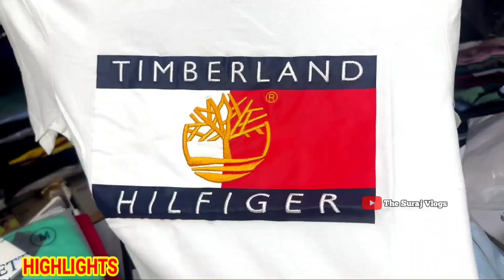Unbelievably Low Prices for Branded Clothes and Shoes - What's the Catch?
BRANDED CLOTHES IN CHEAPEST PRICE MUMBAI | EXPORT SURPLUS & PREMIUM RETAIL COD | FOOTBALL JERSEY | CHEAPEST EXPORT SURPLUS RETAIL | CHEAPEST IMPORTED SURPLUS & PREMIUM RETAIL MARKET | BRANDED CLOTHES IN CHEAP PRICE IN MUMBAI | RETAIL & WHOLESALE | The Suraj Vlogs

▶▶▶▶▶▶Shop Details◀◀◀◀◀◀

Shop Details :- D3 Fashion Studio

Address :- D3 Fashion Studio
Shop no:-19, Sahakar Nagar Shopping Centre, Opp Kabir House , Road No.37 , Wadala (West) Mumbai-400031

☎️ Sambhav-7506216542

▶▶▶▶▶▶▶ Keywords ◀◀◀◀◀◀◀

the brand zone
branded clothes
Branded surplus
E-Wardrobe
outfitters
outfitters pune
shopping hub
Ulhasnagar
Export surplus
divine collection
surplus clothes
imported shoes
the brand zone andheri
wholesale market
wholesale market
wholesale jeans market
wholesale warehouse delhi
wholesale caps in mumbai
wholesale products in mumbai

Till Than
Om Sai Ram. 🙏
Jai Hind. 🇮🇳